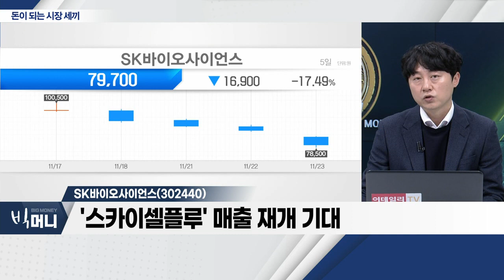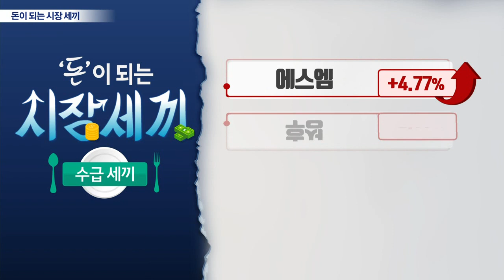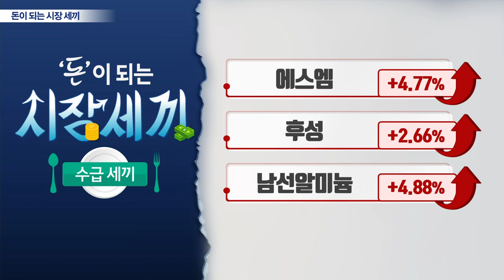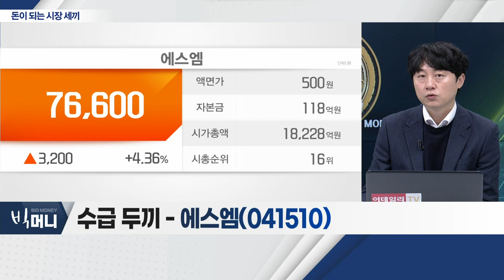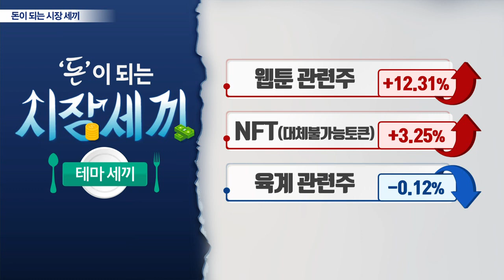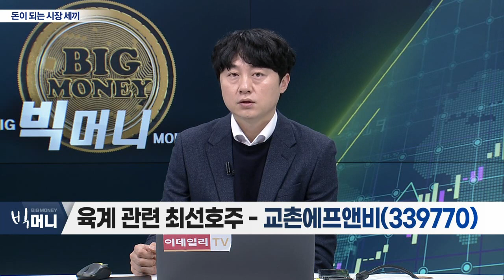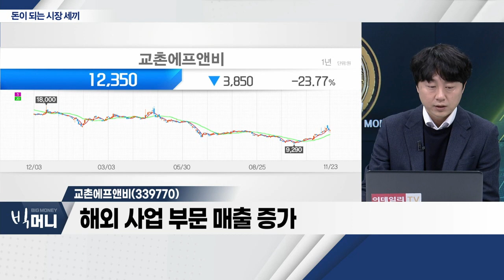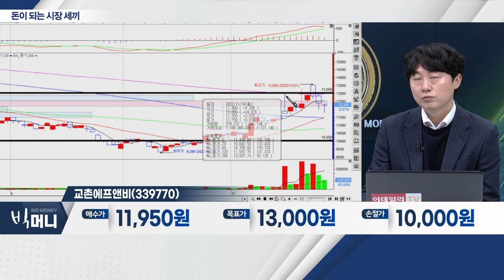SK바이오사이언스(302440), 에스엠(041510), 교촌에프앤비(339770)_시장 세끼 (20221123)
- '국산 1호' 백신 생산 중단
- 원액 생산 추가 요청ㆍ해외 매출, 가능성
- '스카이셀플루' 매출 재개 기대

에스엠(041510)
- '팬덤' 기반 사업구조 긍정적
- 본업과 자회사의 시너지 효과
- 저평가 요인 해소 과정 중

교촌에프앤비(339770)... 육계 관련주
- 카타르 월드컵 개막… 주가 변동성 심화
- 해외 사업 부문 매출 증가
- HMR 고수익 상품군 운영 확대